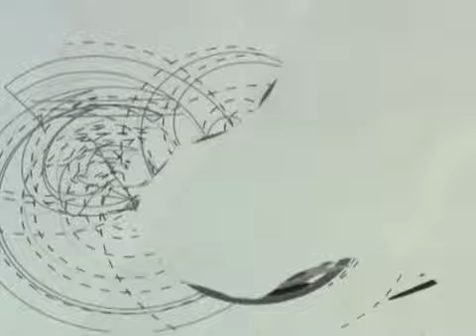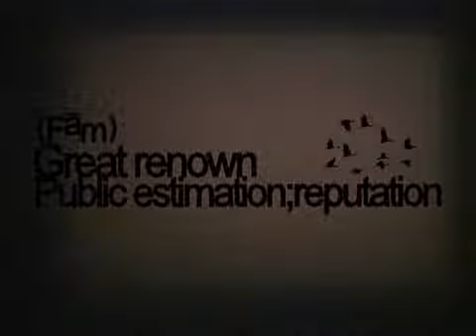InlineKillerboots Bonus DVDRip DiVX